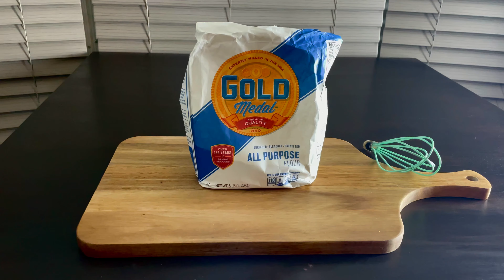Fudgy Avocado Brownies | Plant-Based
Hey guys, here is a more detailed description of this recipe..

• 1/4 Cup of Avocado( you can mash this with a fork or blend until smooth). I blended mine until it was smooth.

• 1/4 Cup of Olive Oil

• 1 cup of Flour

• 1/2 Cup of unsweetened Cocoa Powder

• 3/4 cup of Sugar

• 1 TSP Baking Soda

• 1/2 TSP Salt

• 3/4 Cup Water (I like to instead use 1/2 cup brewed coffee + 1/4 cup water).

•Bake in the oven for 20 minutes at 350 degrees Fahrenheit. These are delicious and fudgy you can add vegan chocolate chips if you have them.

-Xoxo

✨SOCIAL MEDIA✨